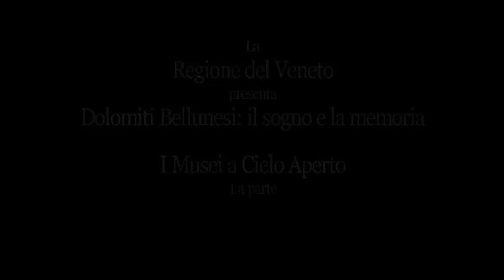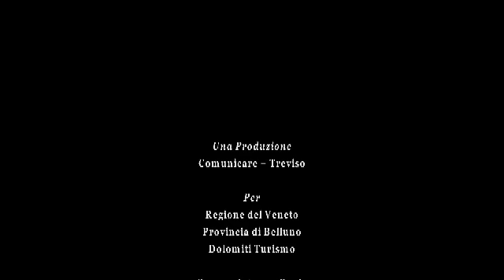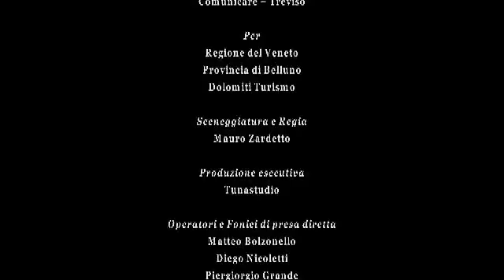VILLAGGIO POSTAZIONE EDELWEISS